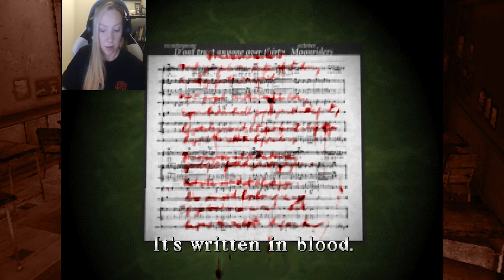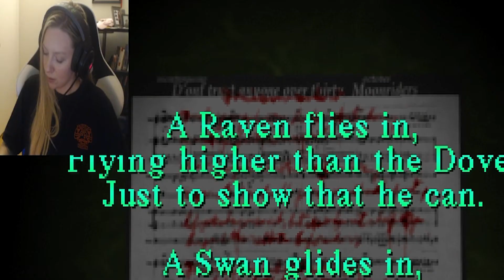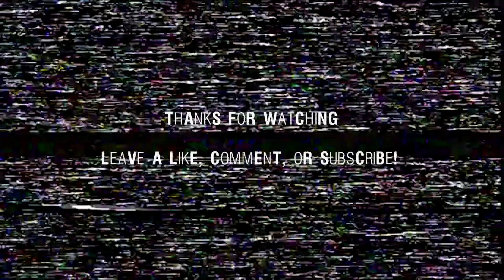THE PIANO PUZZLE | Silent Hill BLIND - EP 3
Took WAY too long for me to get this upload out! Enjoy the piano's havoc on my brain ;.;

Let me know how you're liking the playthrough thus far. No spoilers, please :)